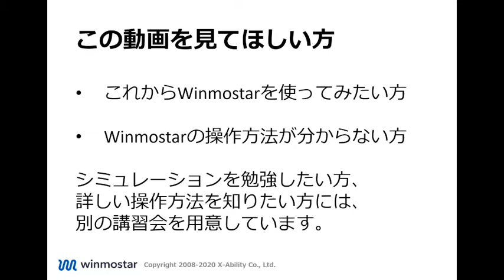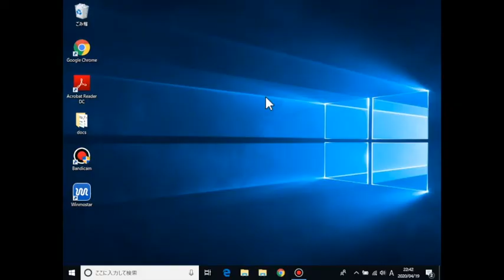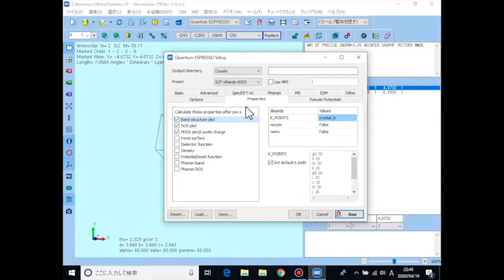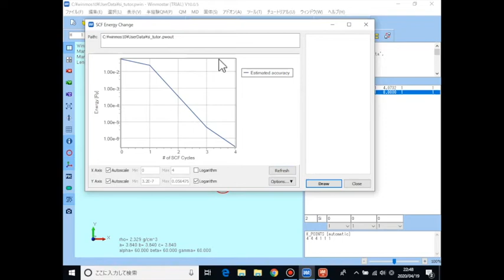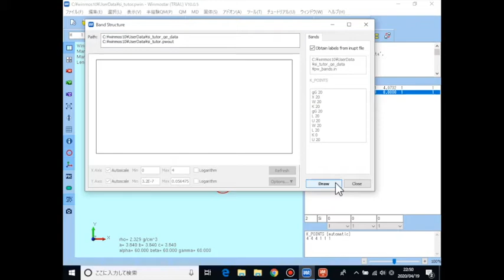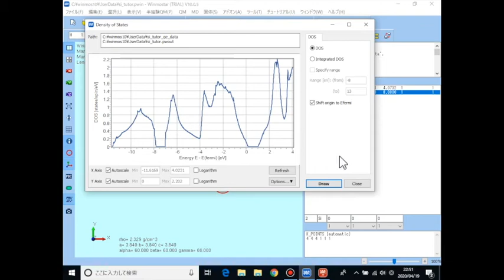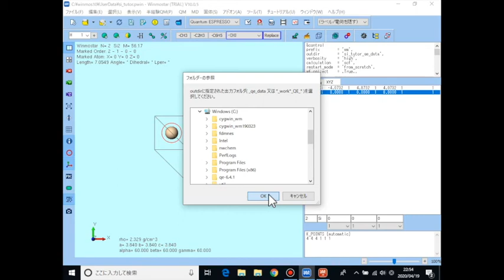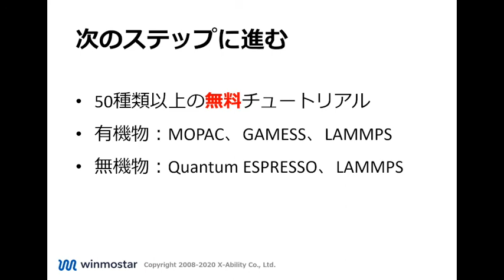【Winmostar V10導入講習会】 第6回 固体物理計算 基礎編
量子化学計算、分子動力学計算、第一原理計算のためのシミュレーションソフトウェアWinmostarの導入講習会の内容です。